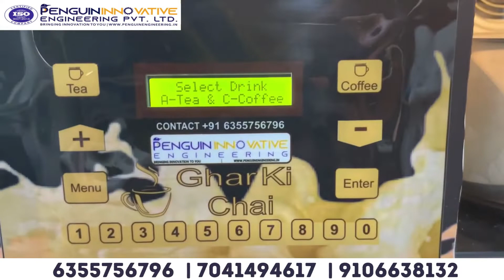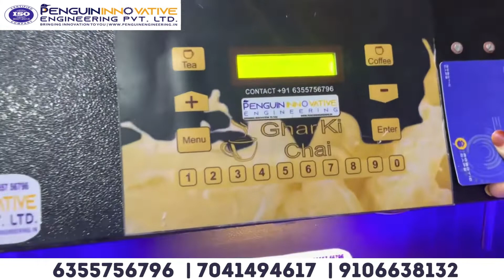ATM Tea machine | Automatic tea dispenser machine | Innovative | Penguin Engineering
ATM TEA MACHINE

We have developed machine for tea, coffee, butter-milk, cold-drink etc. By installing you can use at any place or at any time .
It is very easy to carry and easy to use .
Penguin engineering is making machine for development of India . By filling any liquid you can store for whole day , whenever person want to use just have to scan card and will consume hot tea 24 * 7  .

Tea / Coffee ATM machine
Any juice or liquid ATM machine

Pay by online and by scanning card

0:00 New Launching of ATM Machine
0:16 Tea Machine
0:40  Tea/Coffee liquid Installation(storage) machine
1:00  Live demo of ATM chai machine
2:30  Usage of ATM Machine